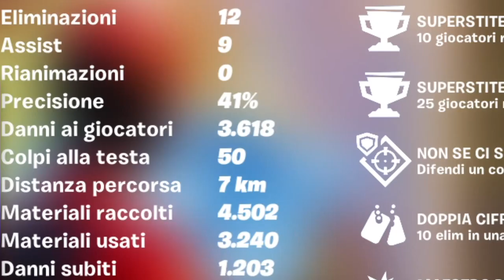LA NUOVA SEASON É PAZZESCA! SHOPPO IL Pass Battaglia! FORTNITE ITA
Vi ricordo che mi trovate in live su per non perdervi nessun momento!